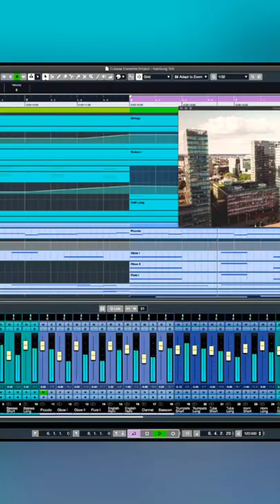Top 5 Free DAWs for Music Production (2024)